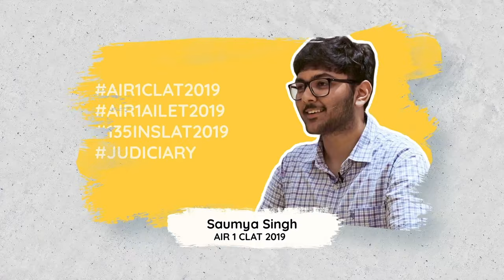CTwT E154 - CLAT & AILET 2019 Topper Saumya Singh AIR 1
Nothing epitomizes a humble, self-disciplined and intelligent man better than our next guest on our series - Saumya Singh.

Saumya Singh secured AIR 1 in CLAT (Common Law Admission Test)  and AILET 2019 and is currently studying Law at the prestigious NLU (National Law School of India University) Bengaluru.

One of the most rewarding careers both in terms of job challenge and monetary benefits is undoubtedly Law. Open to students of all streams, Law is suitable for someone who has a passion for understanding the legal systems of the country and who is looking for challenging and exciting opportunities at the work front.

Going beyond the courtrooms, now the Law School graduates pursue very exciting career opportunities offered by:
Indian and International Law Firms
Consulting and Advisory Companies
MNCs and Corporate Legal Departments
Legal Process Outsourcing (LPOs), etc.
In the Government sector, rewarding options such as the Civil Services, or the Legal Departments are indeed attractive. By clearing the Public Service Commissions exams, a law graduate could become a judge. The more academically oriented National Law School Graduates have joined the world's best universities such as Harvard, Cambridge, Oxford and Yale too for higher education.

CTwT E154 -AILET & CLAT 2019 Topper Saumya Singh AIR 1